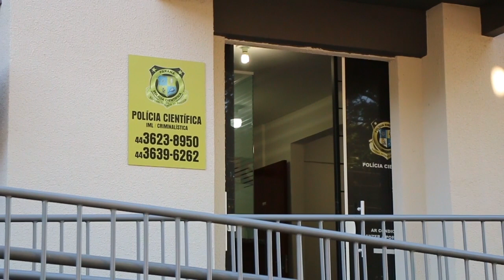Homem de 35 anos é esfaqueado pela companheira em Iporã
Ele levou uma facada após uma briga entre o casal.